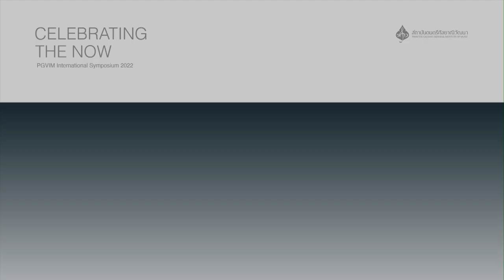[PGVIS2022][Performance] Celebrating the Now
Celebrating the Now
"Christoph Wichert, Bassoon
Studio Musikfabrik
Musikhochschule Lübeck
PGVIM Students
Jean Geoffroy, Light Wall System LiSiLoG"
"Karlheinz Stockhausen
Oberlippentanz (1983) for Trumpet solo + Electronics
Christopher Seggelke, Trumpet

Jo Kondo
Aquarelle for Percussion and Piano
Holger Roese, Percussion
Jedsada Saephu, Piano

Stevie J Sutanto
a Sketch of Two for bassoon and Laptop
Christoph Wichert, Bassoon

Toru Takemitsu
And then i knew'twas wind
Heli Vaalamo, Flute
Miti Wisuthumporn, Viola
Ricarda Kreutz, Harp

Tanja Brüggemann
Wallace Line for Bassoon and 4-channel Soundscape
Christoph Wichert, Bassoon

Dieter Mack
Those were the days (2021)
Heli Vaalamo, Flute
Jirapat Krutniyom, Bass Clarinet
Timon Kaiser, Saxophone
Christopher Seggelke, Trumpet
Prachaya Srisukkho, Bass Trombone
Holger Roese, Percussion
Channarong Phetphrom, Percussion
Panagiotis Botzios, Electric Guitar
Supparang Sujarit, Keyboard
Dhorn Taksinwarajan, Piano
Max Riefer, Conductor
August 26, 2022 • 18:00-20:00 hrs.

PGVIM International Symposium 2022 'Celebrating the Now'
Bangkok, Thailand